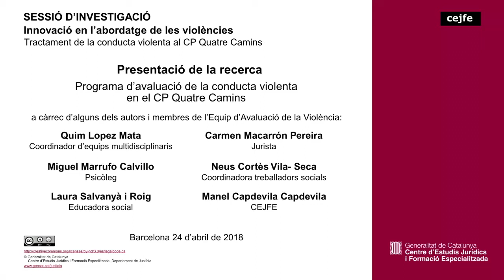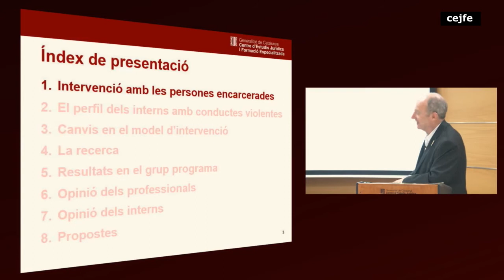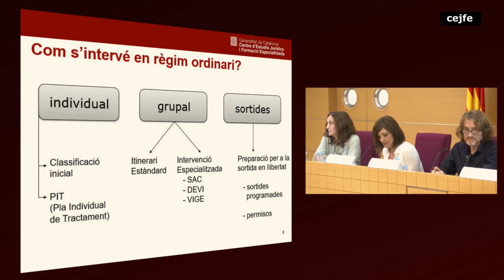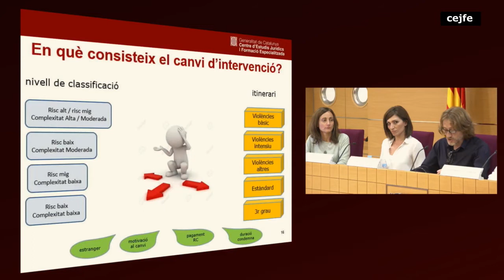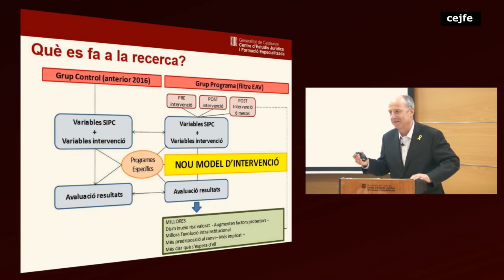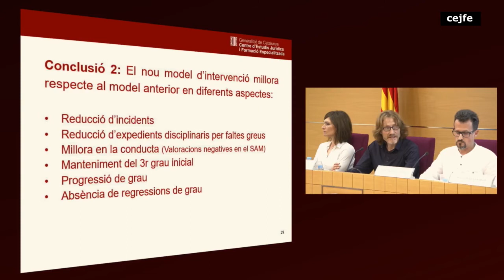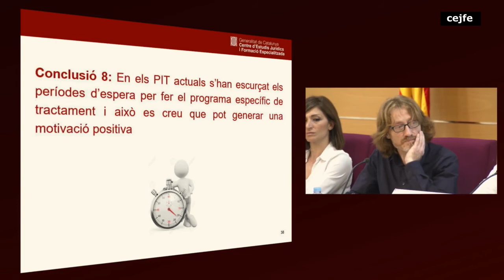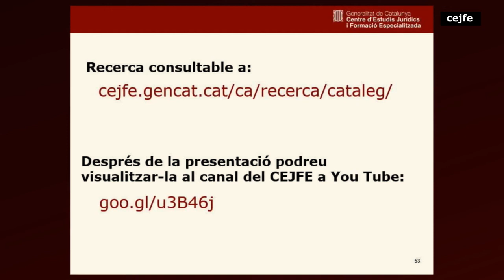180424 Tractament de la conducta violenta al CP Quatre Camins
Presentació de la recerca Programa d’avaluació de la conducta violenta en el CP Quatre Camins a càrrec d’alguns dels autors i membres de l’Equip d’Avaluació de la Violència: Quim Lopez Mata, coordinador d’equips multidisciplinaris, Miguel Marrufo Calvillo, psicòleg, Laura Salvanyà i Roig, educadora social, Carmen Macarrón Pereira, jurista i Neus Cortès Vila-Seca, coordinadora treballadors socials i de Manel Capdevila Capdevila (CEJFE).